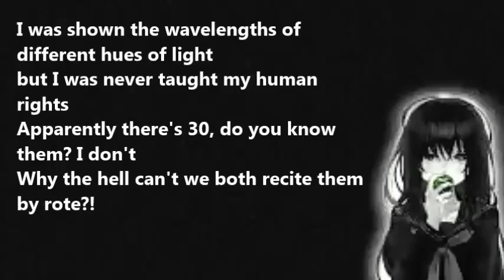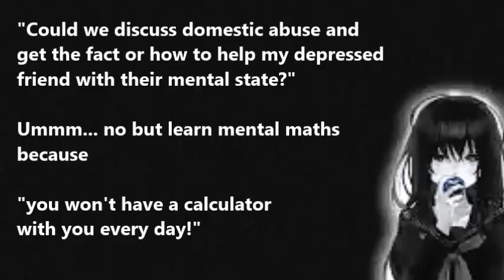Nightcore Don't Stay In School [Boyingaband] With Lyrics